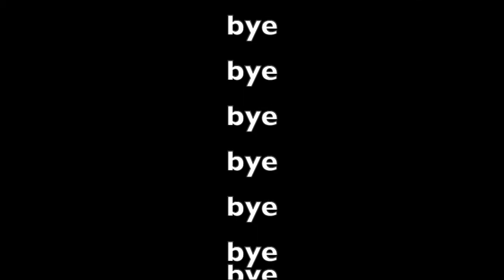Crazy Times EH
May 19,2022 walk and talk
pls leave a comment thx